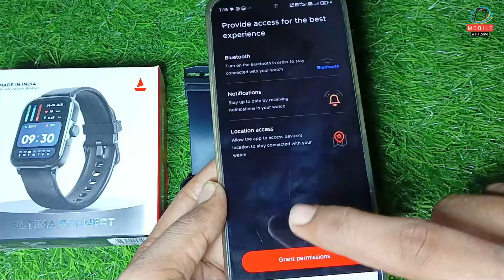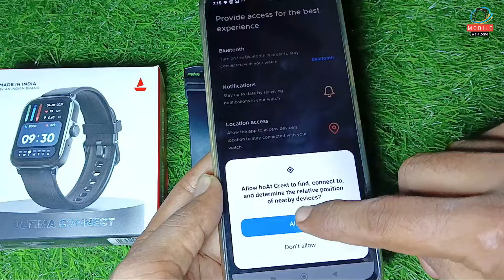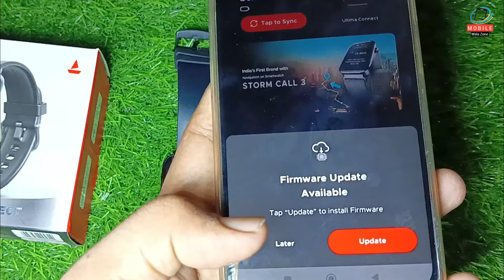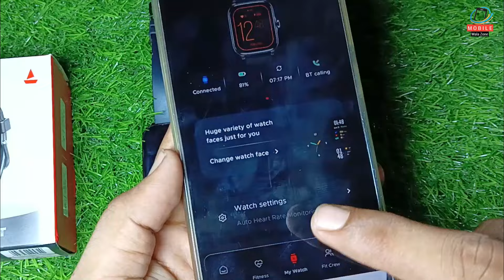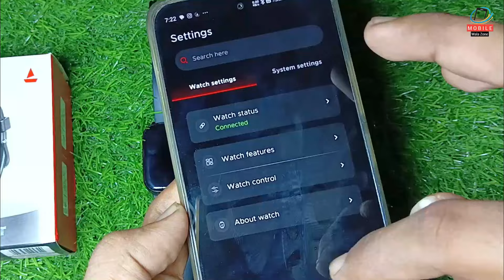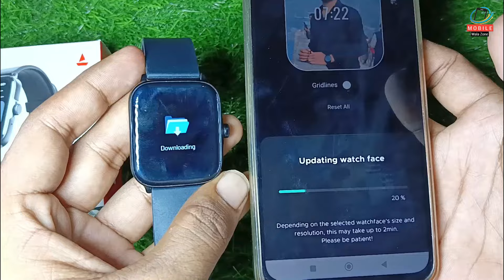Boat Smartwatch ko mobile se connect kese kare | boAt Ultima Connect Smart Watch Connect to Phone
boAt Crest Apps se smartwatch ko connect kaise kare
boat crest app se ultima Connect Smartwatch ko connect kaise kare
boAt Ultima Connect Smart Watch Connect to Phone Full Process |
boAt Crest Apps Connect To Smartwatch
smartwatch main apna photo kaise set kare boat crest app se
How to connect boat ultima connect smartwatch to phone step by step 2024